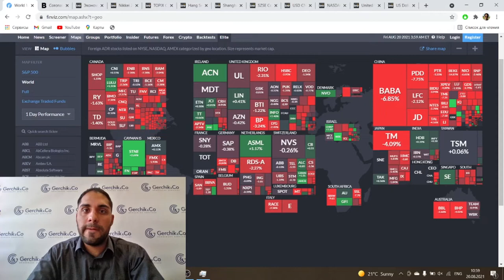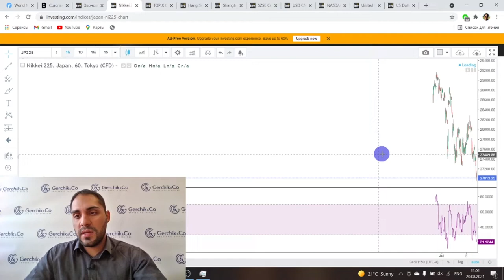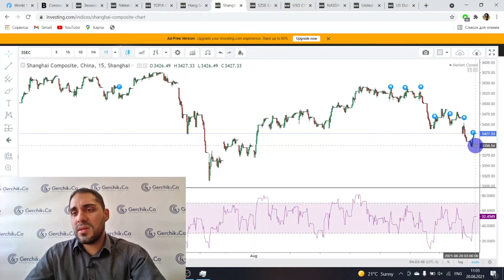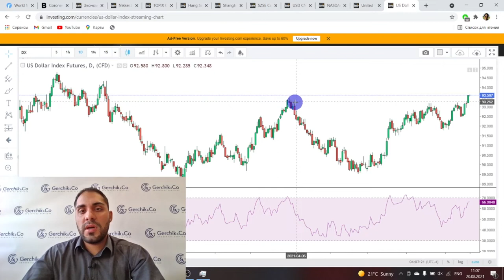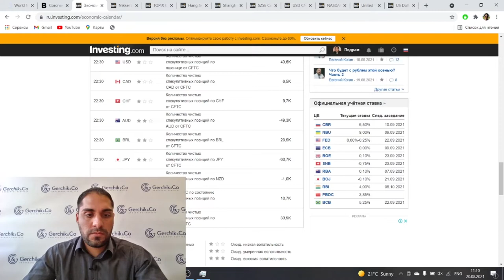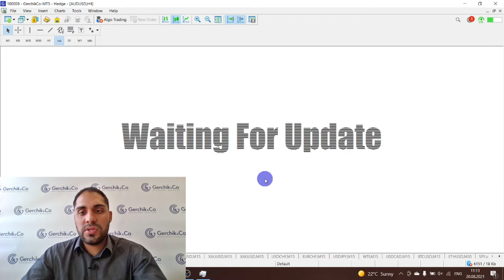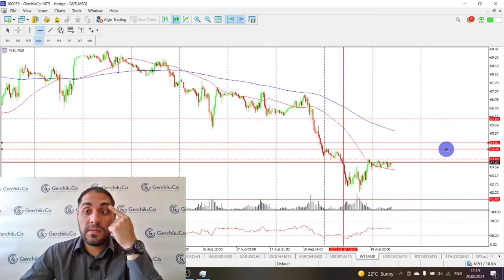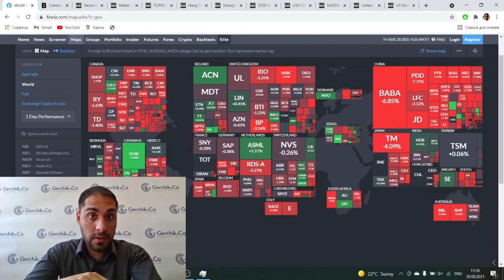Акциям азиатских рынков угрожает Дельта штамм коронавируса | Технический анализ Форекс рынка 20.08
Выбирайте подходящие инструменты для торговли сегодня вместе с видеообзором рынка Форекс и основных индексов, который каждый день выходит на YouTube-канале компании Gerchik & Co.

00:00 Тема видео: Разбор рынка Форекс и Фондового рынка
01:10  Распространение Дельта Ковида на азиатских рынках
02:35 График распространения вируса
03:00 Влияние новости про неэффективность вакцинации
03:40 Обзор индексов TOPIX и NIRREI
06:20 Обзор Китайского рынка
07:25 Обзор инструментов фондового рынка: SP500,  индекс Доу Джонса, NASDAQ, облигации, индекс доллара
12:40 Обзор экономического календаря на 20.08.21
Вероятность разворота на коррекцию
14:10 Анализ рынка Форекс
14:30 ​EUR/USD
16:00 GBP/USD
16:50 AUD/USD
18:00 NZD/USD
19:30 Золото
20:00 Серебро
20:50 USD/CHF
21:18 USD/JPY
22:10 Нефть
24:10 USD/CAD
25:30 Криптовалюта. Обзор Биткоина, Эфира
28:50 Заключение